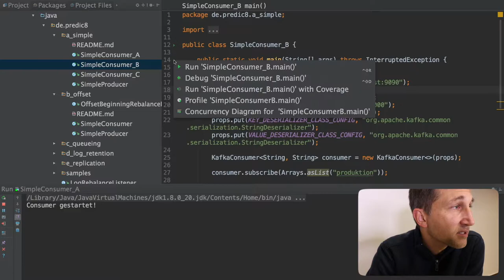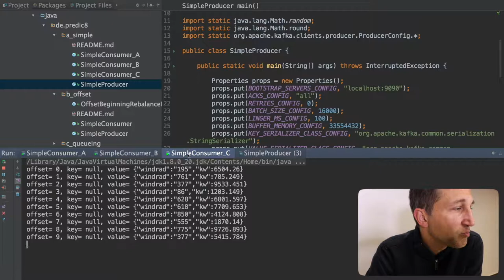Apache Kafka #3: Publish Subscribe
Sofern die Consumer unterschiedlichen Consumer Groups angehören, so bekommt jeder Consumer von jeder Nachricht eine Kopie.

0:38 Publish / Subscribe mit Kafka
1:18 Praxisdemo